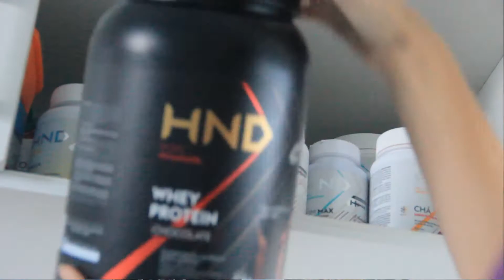Rotina de cuidados diários rosto, corpo e bem estar com Hinode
Eu duvido que vocês adivinhem quantos produtos de beleza, cosméticos e bem-estar eu uso na minha rotina de cuidados diários com produtos Hinode, desde a hora que acordo até quando vou dormir.